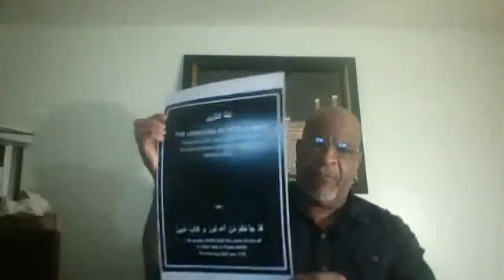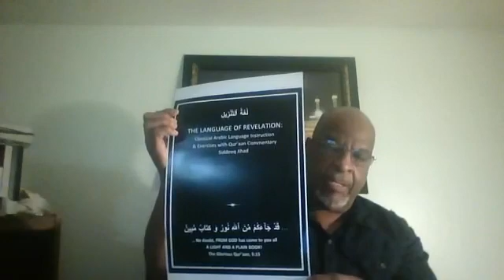ALLAH ON FRUIT AND VEGGIES IMAM SIDDEEQ JIHAD 8 13 21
THIS KHUTBAH CITES VERSES FROM THE QUR-AAN ON FRUITS AND VEGGIES AND TAFSEER ON SUURAH 95  IN THE QUR-AAN. siddeeqjihad.com